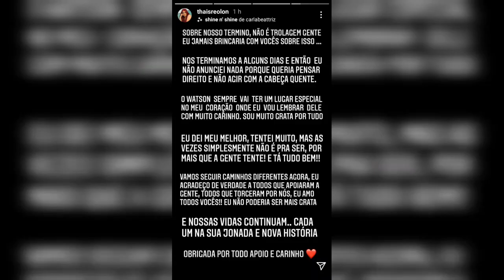THAIS REOLON E WATSON TERMINOU DE VEZ/OFICIAL THAIS REOLON ANUNCIOU O FIM DO RELACIONAMENTO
é oficial Thaís já anunciou que terminou o relacionamento com Watson através do seu Instagram Thais reolon anunciou o fim do seu relacionamento Eles já haviam parado de seguir no Instagram mas ela falou que seria só uma briga que logo iriam se resolver mas infelizmente não foi isso que aconteceu e mais uma vez o relacionamento deles chegou ao fim